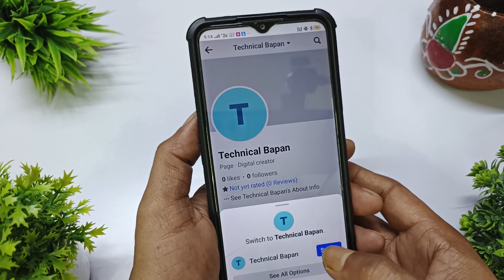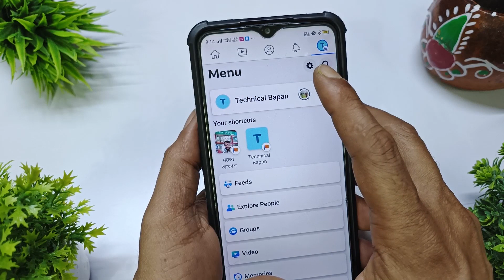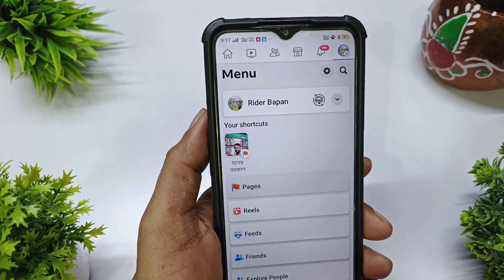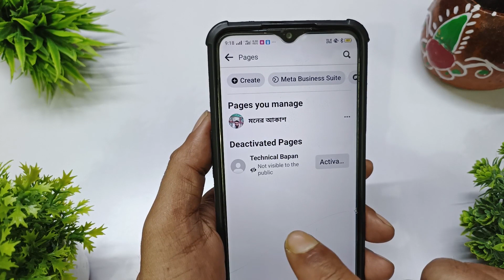ফেসবুক পেজ ডিলিট করার নিয়ম 2024 | how to delete facebook page | Bpan Tech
In this video I am going to show you how to delete facebook page.

Your Queries -
bapan pan,
bpan tech,
how to delete facebook business page,
how to delete a facebook page you created,
how to delete a page on facebook,
how to delete a facebook page permanently,
ফেসবুক পেজ ডিলিট করার নিয়ম,
ফেসবুক পেজ ডিলিট করার নিয়ম 2024,
ফেসবুক পেজ কম্পিউটার থেকে কিভাবে ডিলিট করার নিয়ম,
পেজ ডিলিট করার নিয়ম,
how to delete facebook page after new update 2024,